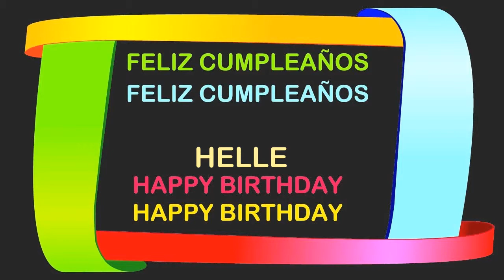Helle Birthday Postcards & Postales